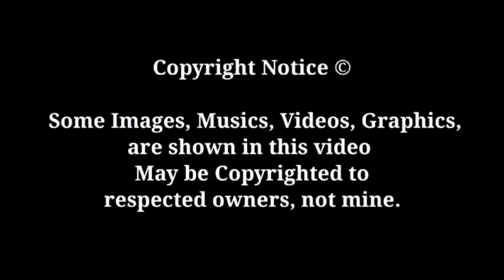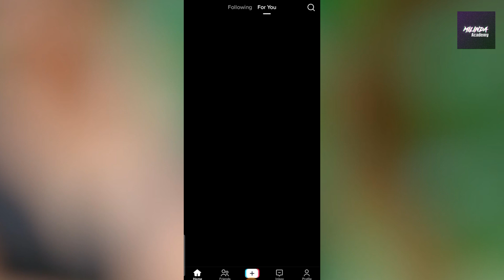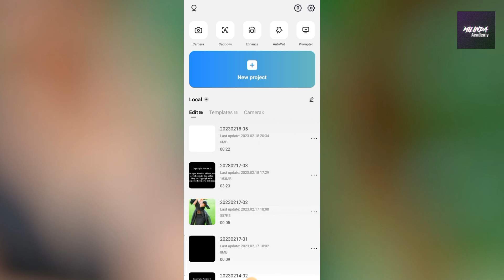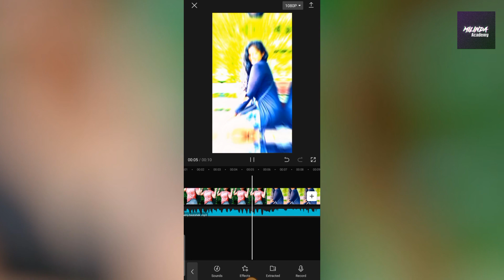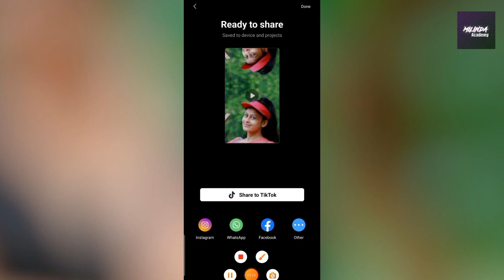Adare denna panawageinna |New tiktok trending video editing tutorial sinhala | New trend capcut 2023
🔯🤗Template link⤵️

.👉 Milinda  Academy එකේ තියෙන
                       ප්‍රශ්න සහ ගැටලු
                    Questions and Issues
           නිරාකරණය කර ගැනිම සදහා
              ©© Milinda  Academy ©©
WhatsApp Group එකට එකතු වෙන්න.

     ඔබගේ අදහස් අපට ගොඩක් වැදගත්

         හැමොටම සුබ අනාගතයක් !!!

ආදරේයි, හදවතින්ම ජයවේවා !

Good place for learn to everything..
you can learn technical things especially through this channel..

@Milinda  Academy

capcut lyrics video editing sinhala
tik tok beat photo effect
shake effect
photo shake effect tutorial
tiktok shaka boom
tik tok video
video
capcut,new status editing,
shake effect editing,
shake effect,
tiktok multiple photos video editing,
tik tok video editing sinhala,
2022,capcut template,
3 photos tiktok trend,
channa mereya capcut template,
@Milinda  Academy

Note:- ALL THE IMAGES/PICTURES/MUSIC SHOWN IN THE VIDEO BELONGS TO THE RESPECTED OWNERS AND NOT ME.. I AM NOT THE OWNER OF ANY PICTURES & MUSIC (SOME PICTURES ARE MINE) SHOWED IN THE VIDEO !